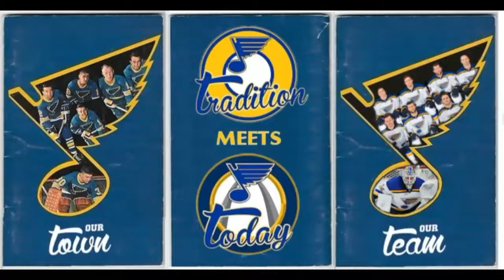St. Louis Blues Goal - Paul Stastny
(See Disclaimer Below) Paul Stastny scores to give the St. Louis Blues a 2-0 lead over the Chicago Blackhawks on April 9, 2015.